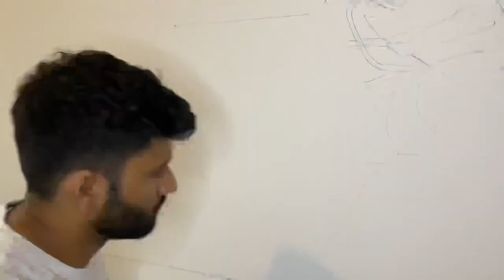Mural Drawing l Wall Art l Time-lapse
Wall art video. Two days of work compacted into a 5 minutes video.
Comments and feedback are much appreciated.
Will see you with another mural sooner. Chao :)